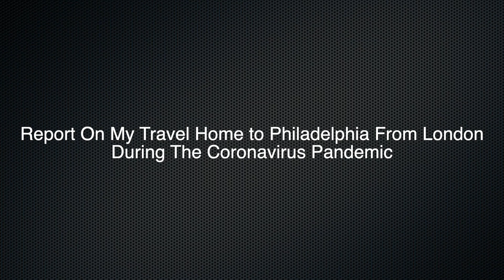Report on My Travel Home to Philadelphia from London After My Study Abroad Program was Canceled